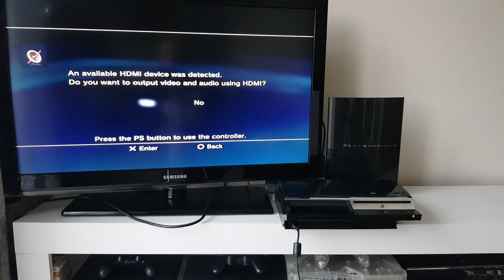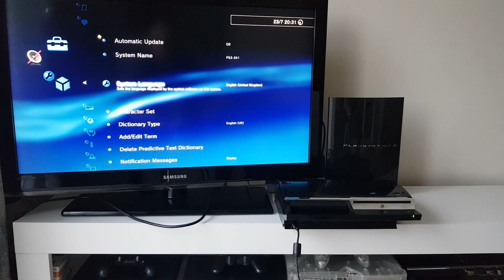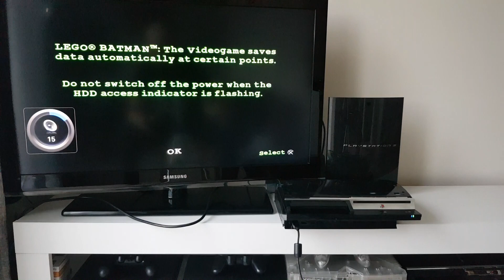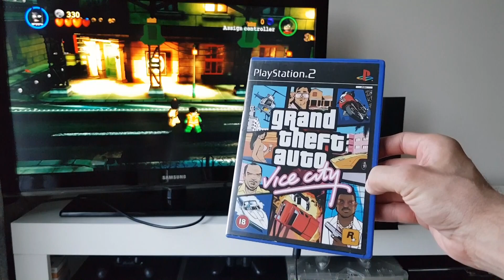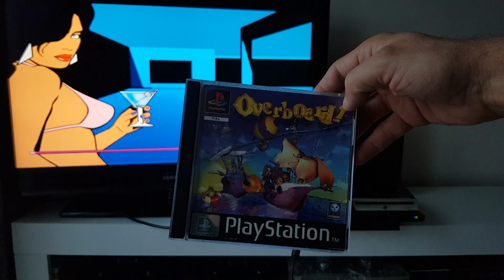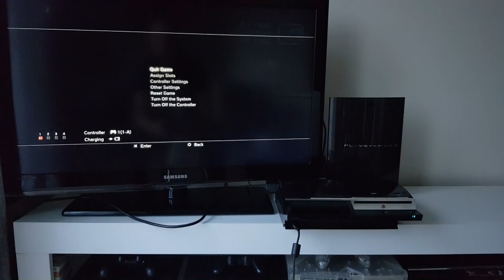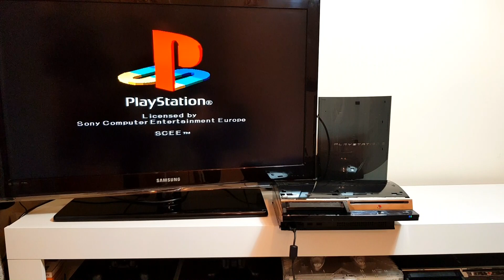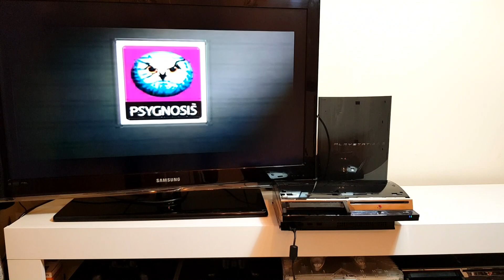Sprzęcior z giełdy za 40zł Ps3 FAT 60GB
Omówienie + Czyszczenie + Test

Można też podesłać jakąś niechcianą grę.